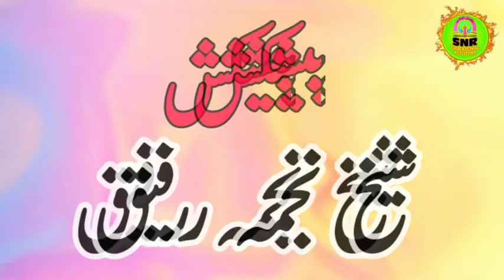پہلی جماعت/حصہ دوم/نظم * جھولا جھولیں/پڑھو اور لکھو